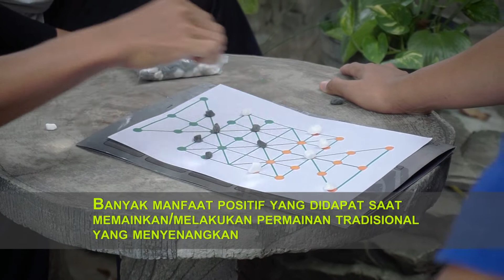Permainan Tradisional Indonesia - Stay at home - play at home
Salah satu cara untuk mengatasi kejenuhan saat dirumahaja, kita bisa melakukan/mengenalkan ragam permainan tradisional Indonesia seperti lompat tali, dakon, bitingan, gejlek, holahop, bekelan, Dam-daman, Egrang, dan lain-lain.
Tentunya melalui kegembiraan yang tercipta akan menstimulus imunitas tubuh, menambah keharmonisan keluarga dan tentunya turut melestarikan salah satu budaya bangsa Indonesia.
Yuk lawan covid-19. stay at home, play at home..